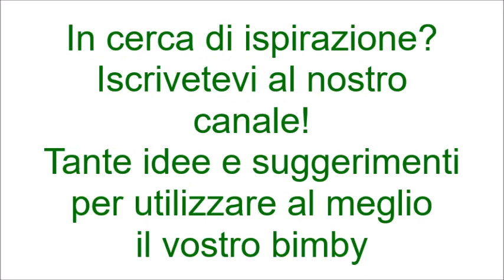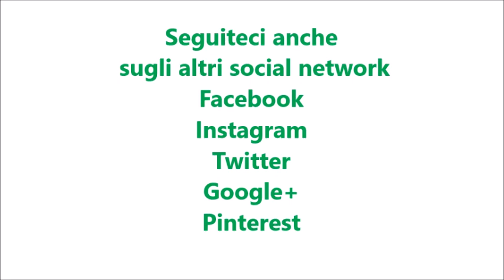Budino vegano al cioccolato per bimby TM6 TM5 TM31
Ingredienti:
500 g di latte di soia a temperatura ambiente
90 g di zucchero
50 g di maizena o fecola di patate
40 g di cacao amaro